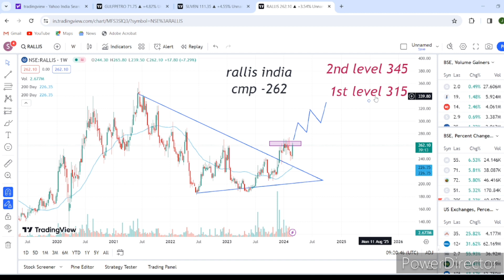RALLIES INDIA LTD / BREAKOUT STOCK / BEST STOCK TO BUY NOW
RALLIES INDIA LTD/ BREAKOUT STOCK / BEST STOCK TO BUY NOW / SWING TRADING WITH JASPAL

Multibagger stock
multibagger stocks2024